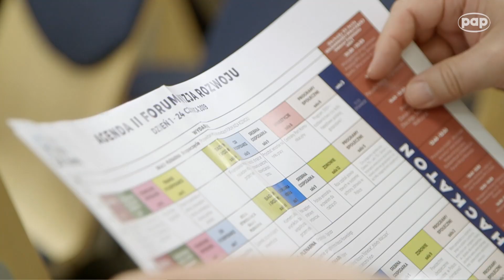Zielona energia będzie wykorzystana w produkcji miedzi. KGHM zdradził szczegóły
Nie obciążająca środowiska, niskoemisyjna i pochodząca z odnawialnych źródeł energia będzie zasilać nasze kopalnie oraz linie produkcyjne do 2030 roku - zapowiedział, podczas odbywającego się w Gdyni II Forum Wizja Rozwoju, Radosław Żydok, dyrektor Departamentu Analiz Regulacyjnych KGHM Polska Miedź S.A.